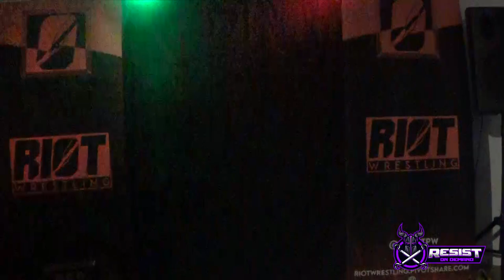RIOT: DOUBLE DOWN || Campeonato Extremo de Triple W || Santiago Sangriento (c) vs Guillermo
Todo estaba preparado para una gran luchar titular entre Santiago Sangriento y TJ Charles. Pero a última hora, apareció Guillermo a traición para ocupar el lugar del Volátil y ser él quien retara al Campeón Extremo de la Triple W. El resultado, ¡una lucha en la que el público se volcó con el Icono Extremo!

Puedes recuperar el show entero en nuestro On Demand: riotwrestling.pivothsare.com